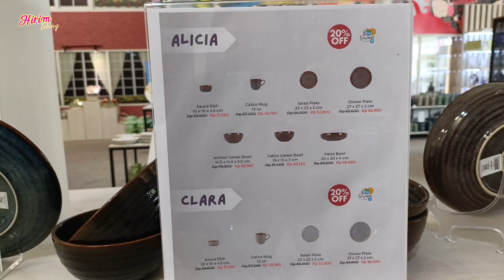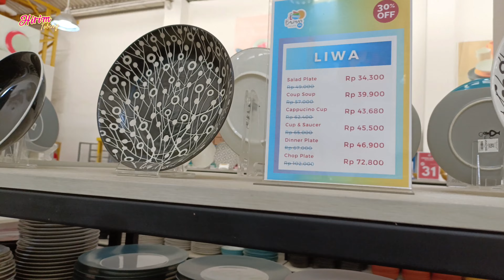Bazaar Keramik HSI Tempatnya Belanja Piring Mangkok Mug Estetik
Tersedia piring dengan motif yang lucu-lucu dan elegan. Harga piring, mangkok, dan mug disini relatif terjangkau, mulai dari puluhan ribu rupiah sampai ratusan ribu rupiah per pcsnya.

Tersedia juga piring, dan bowl set yang sudah dipacking rapih dalam kotak. Cocok untuk dijadikan gift. Ada juga parsel piring dan mug cantik, start from 200ribuan dengan berbagai motif.

Disini tidak menerima pemesanan parsel dalam satuan, minimal pemesanan parsel yaitu 10 parsel, karena ada ongkos kirim yang harus ditanggung pembeli.